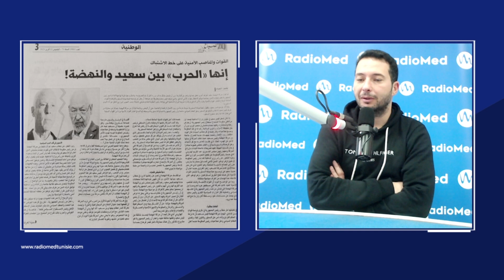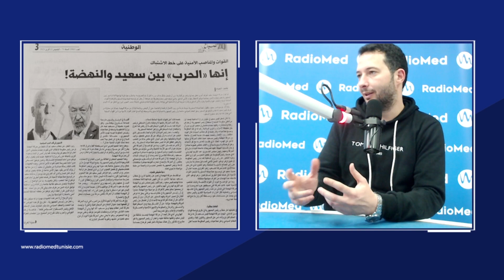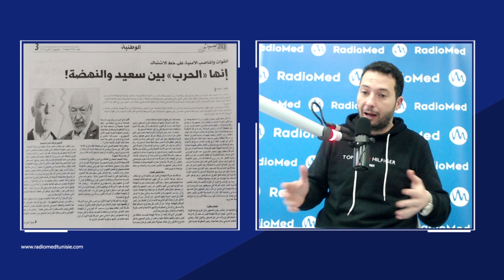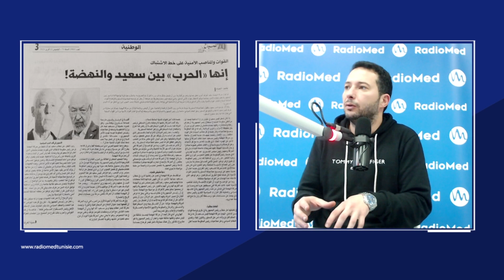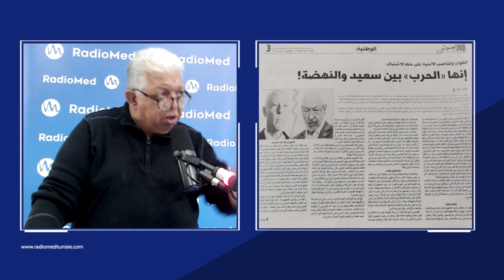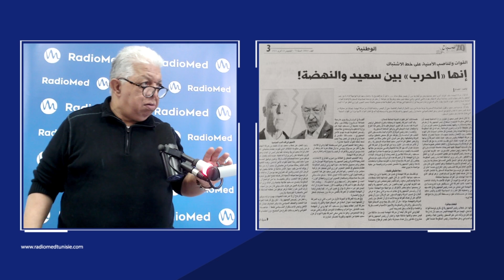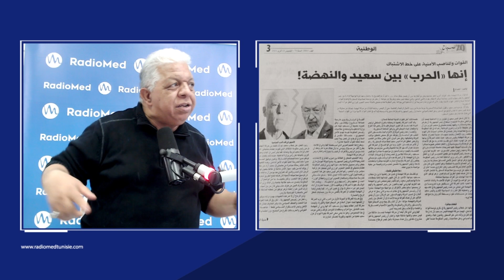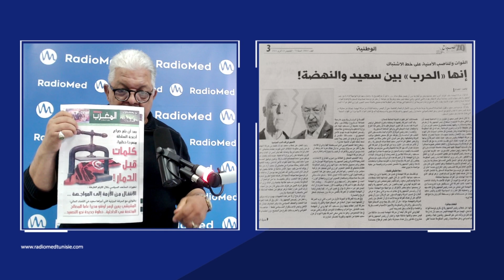القوات و المناصب الأمنية على خط الاشتباكإنها "الحرب" بين سعيد و النهضة